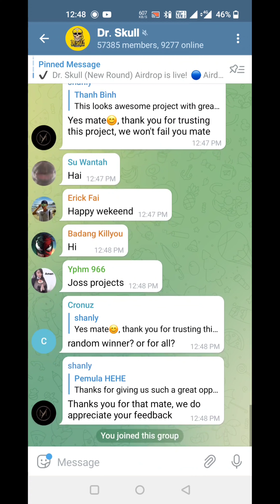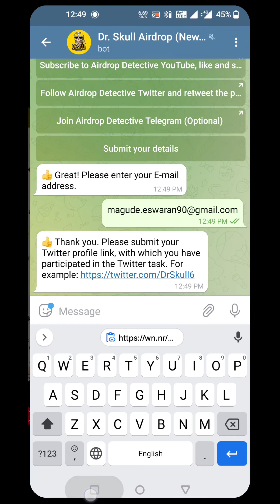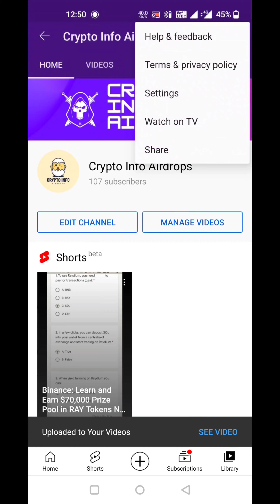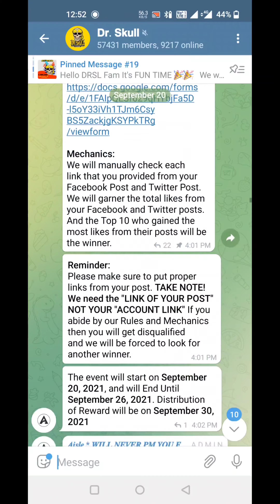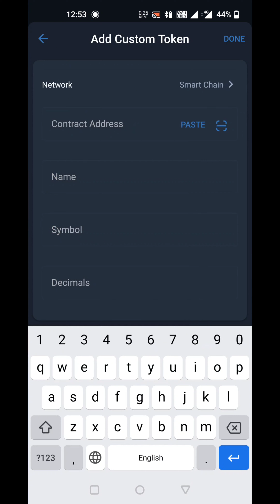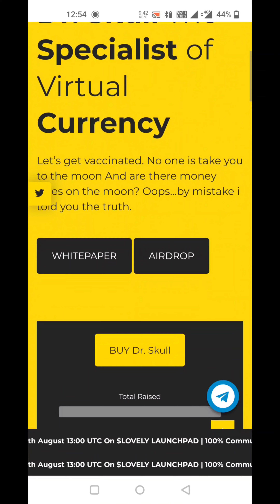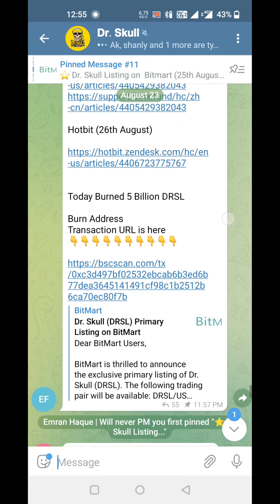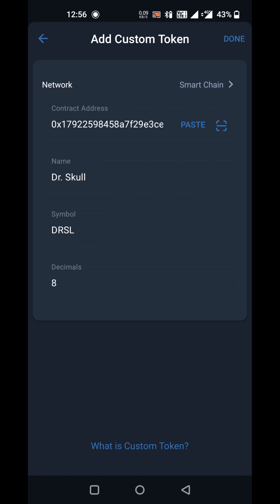Dr.Skull Airdrop l 6$ worth of DRSL l bsc network Airdrop l Free Airdrop l Crypto Info Airdrop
🚀 Dr.Skull Airdrop

🎁 Reward: 6$ worth of DRSL
👥 Referral: 2$ worth of DRSL
⏰ End: 30 Sep
🏦 Distribution: 15 Oct 2021

Contact Address ;
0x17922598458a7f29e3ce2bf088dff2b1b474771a